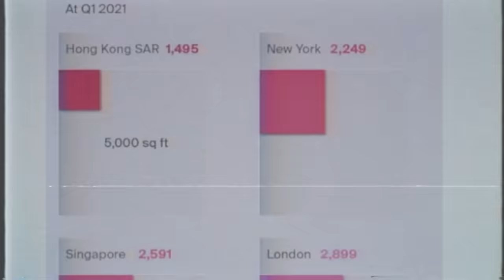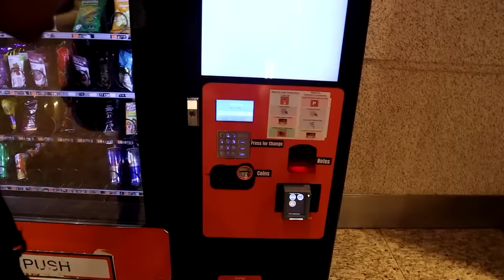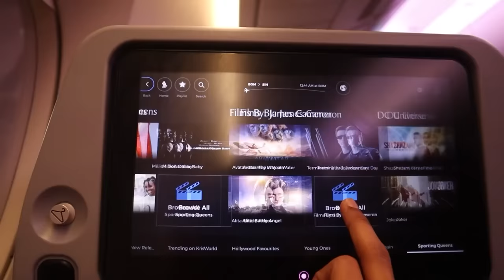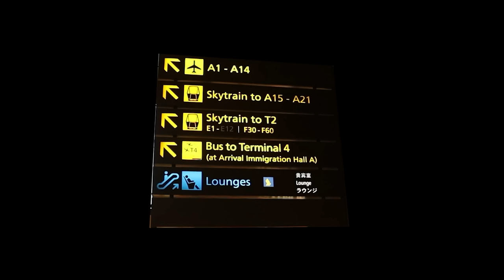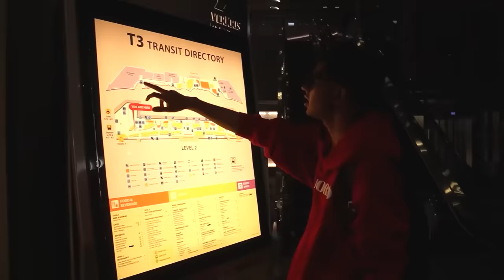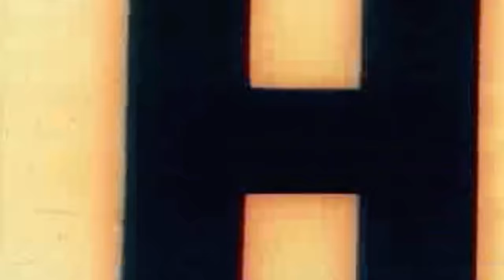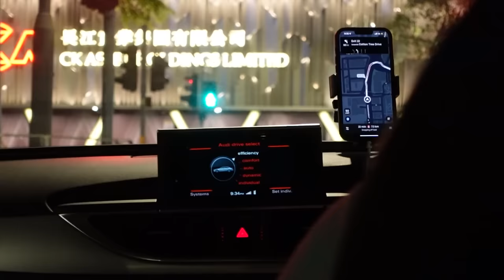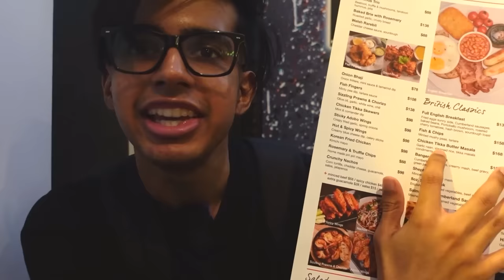I Visited the Most Expensive City in the World...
I flew from Mumbai, India to Hong Kong to see how expensive Hong Kong actually is.😳